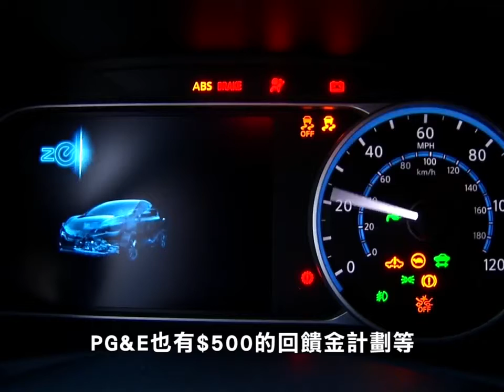購買電車優惠多 最多可減免半部Nissan電車 PG&E Electronic Car Promotional Porgram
關心天下時事，請鎖定天下衛視。